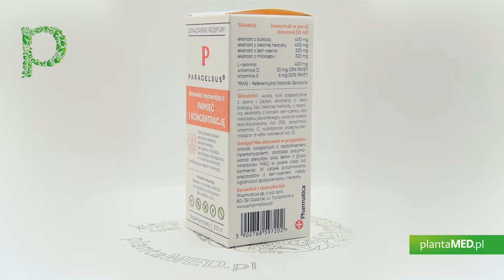Sklep plantaMED.pl poleca: Paracelsus - nalewka Pamięć i Koncentracja (200 ml) Pharmatica